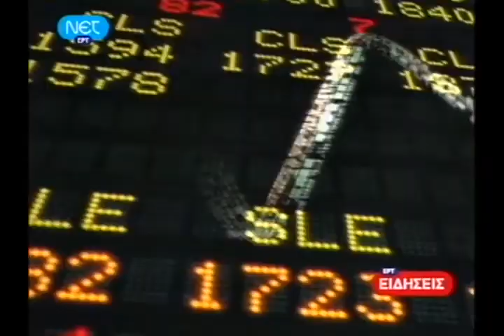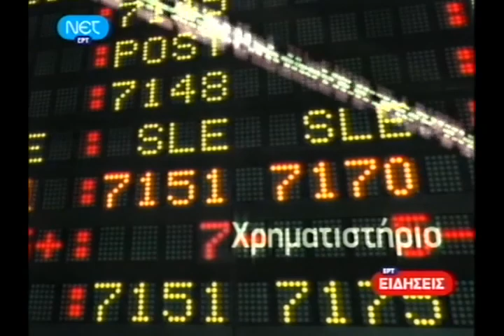ΕΙΔΗΣΕΙΣ 14 - 6 - 2009